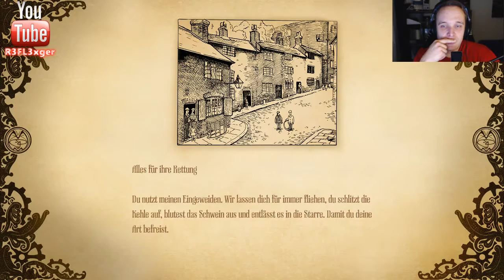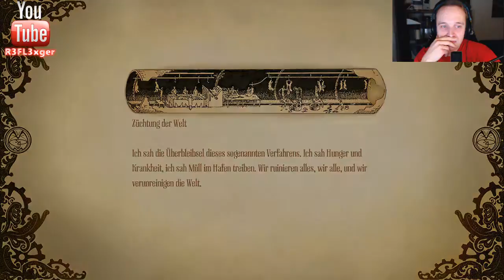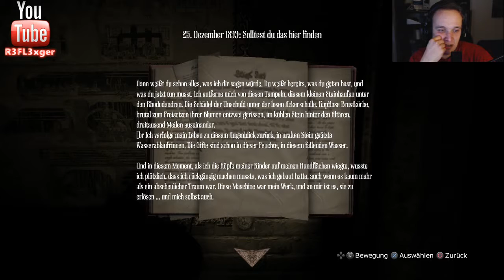Let’s Play Amnesia: A Machine for Pigs(PS4 Edition)#12 Wir müssen ihn aufhalten